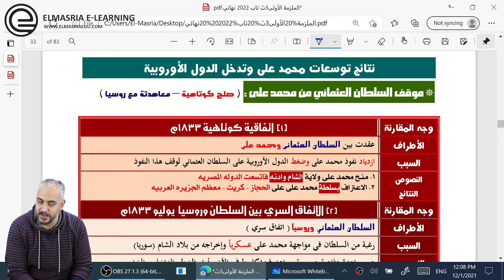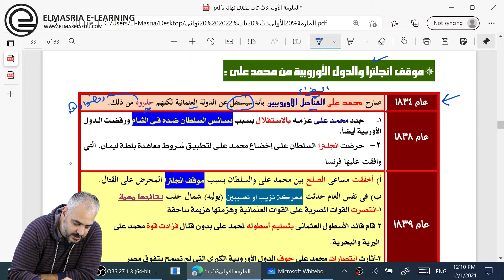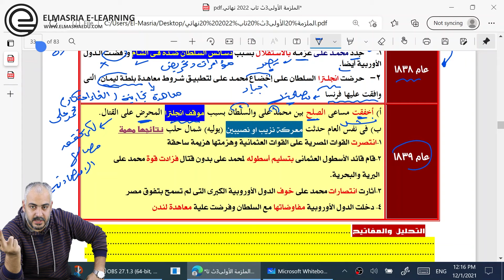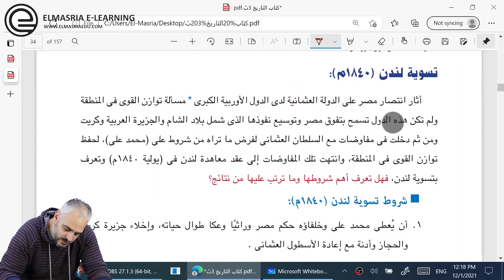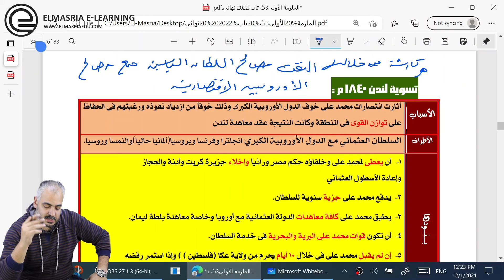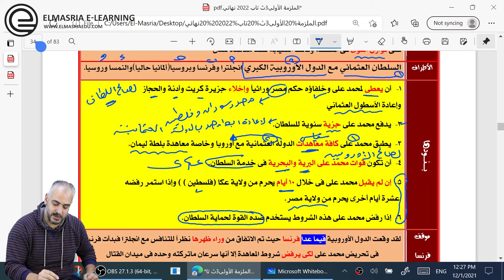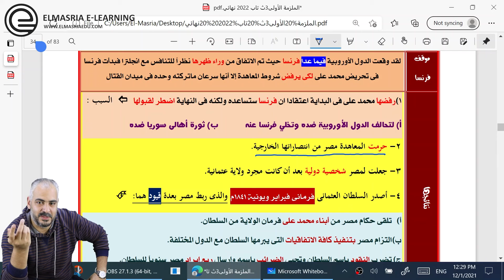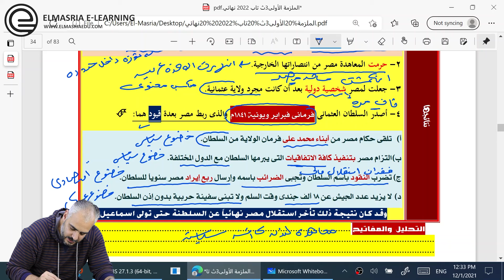أ/ عمرو السعيد - الفصل الثاني - الصدام مع الأوربيين ومعاهدة لندن